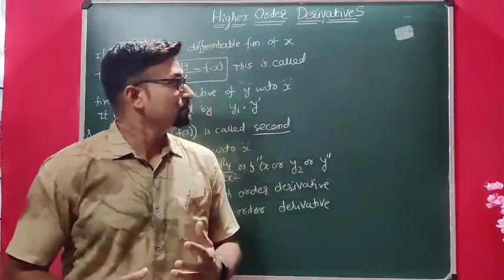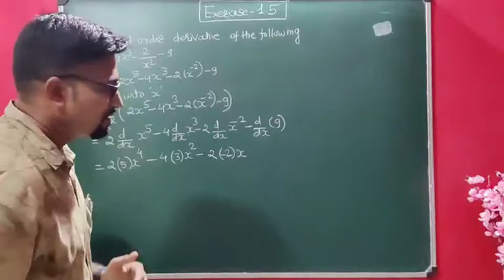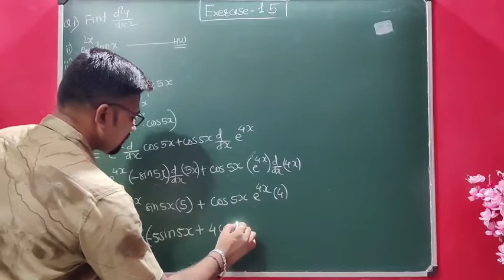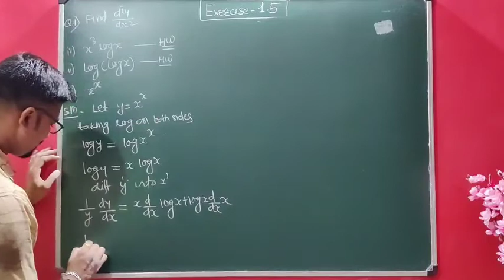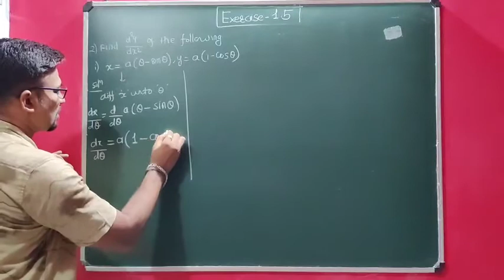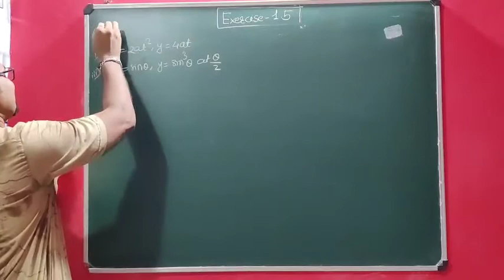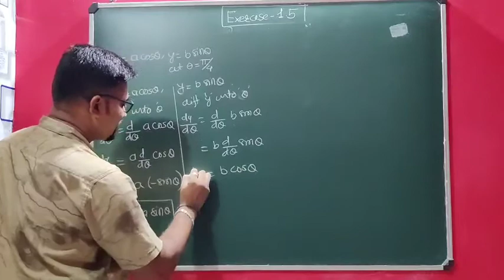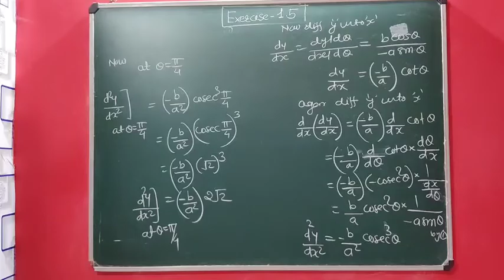Differentiation.Higher order derivative..Exercise 1.5(Q1&Q2)..By Dehankar Sir